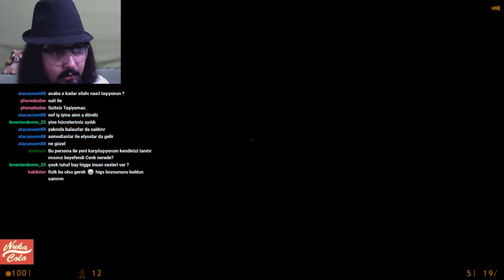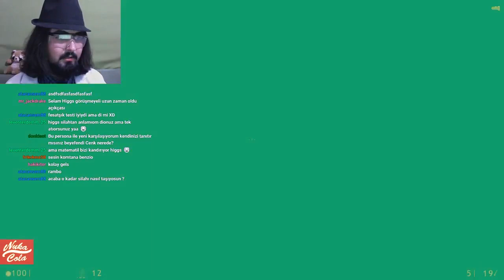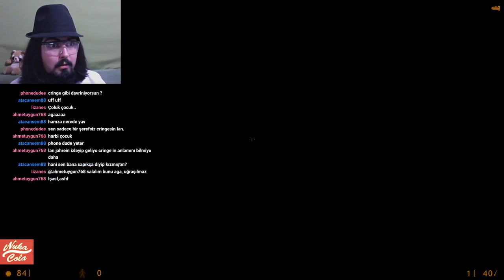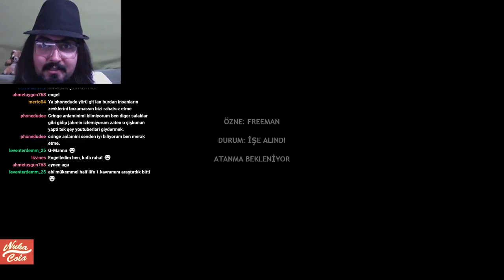BAY HIGGS FİNAL BÖLÜMÜ (Half Life Türkçe Roleplay)